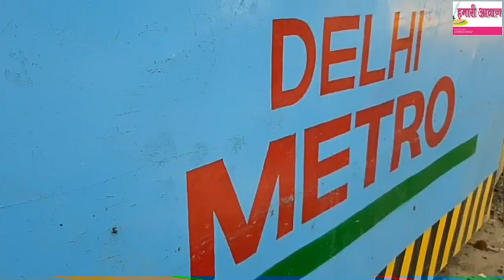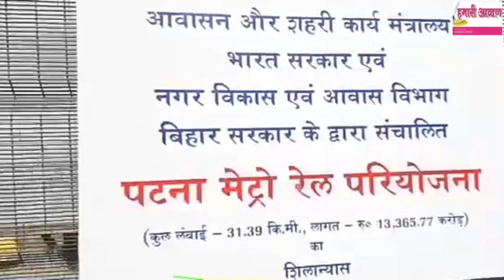Patna Metro का दिखने लगा है पटना की सड़कों पर काम | जानिए कहां बन रहा पहला Metro Station